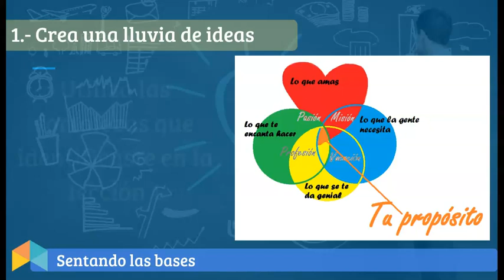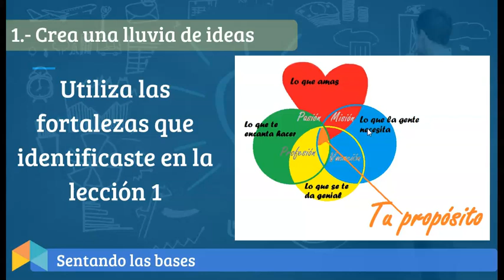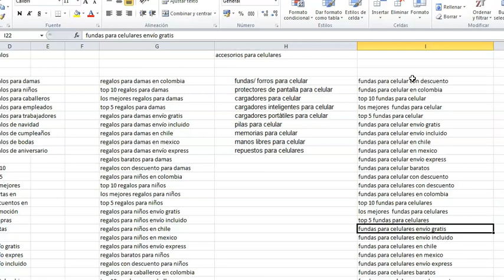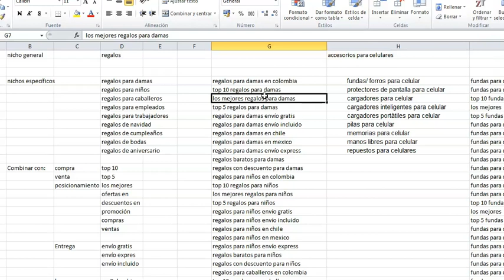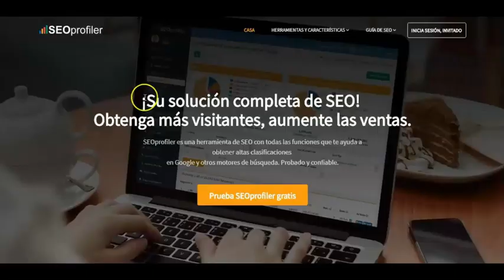Identifica una idea Efectiva para tu negocio | lluvia de ideas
EN este video te mostraremos como hacer una lluvia de ideas el cual es un proceso creativo en el que lo único que se hace es una “lluvia” en la que se presentan todas las ideas de un miembro del grupo con el objetivo de solucionar un problema concreto o aplicarlas a un proyecto o trabajo.

En un primer momento, en un ambiente de respeto por lo propuesto, las ideas fueron aceptadas sin ser juzgadas ni invalidadas. Luego viene la etapa de pulirlos y modificarlos.